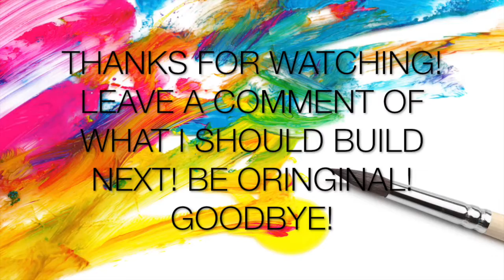Masterpiece~Riptide~2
Next Video comes out Next Week :D

Hey Everyone and Welcome to Masterpiece!
This is my creative build series!